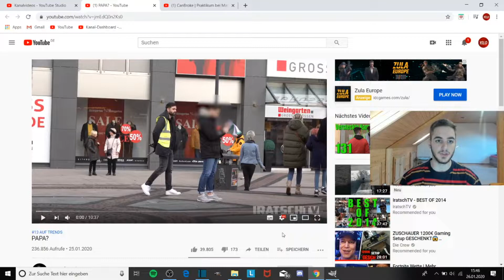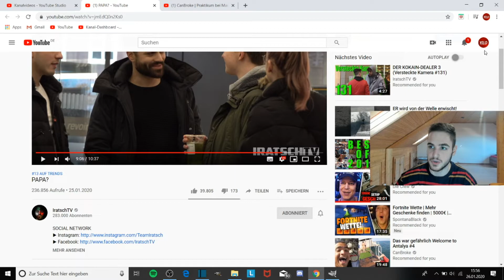IRATSCH TV FINDET SEINEN PAPA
Herzlichen Wilkommen zu einem weiteren Video auf meinem Kanal!
Mein Name ist Baran ich mache verschiedene Videos auf dem Kanal für jeden ist immer was mit dabei ich verusche regelmäßig Videos raus zubringen. Ich bin auch ein Fortnite Designer für Thumbnails. Wenn ihr welche braucht & keine lust  habt selber welche zu designen, schreibt mir gerne auf Instagram.

Danke.
PSN: KnoppersRiegel0